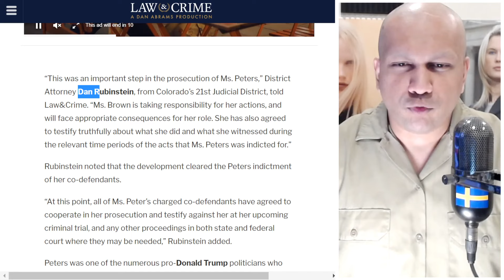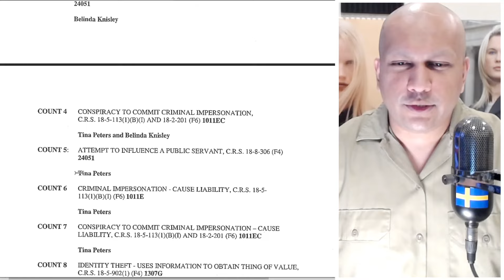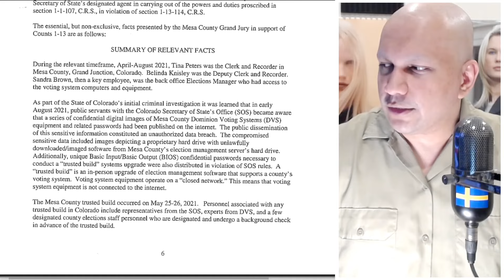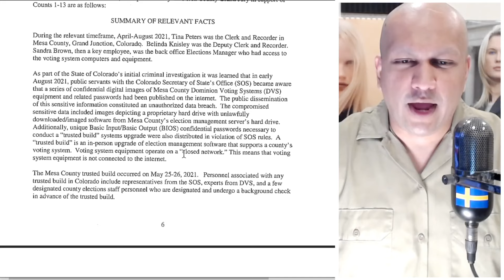Deputy Clerk Will Testify Against Republican Criminal Tina Peters At Trial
NOTE: I am not a lawyer. I am a legal scholar. I study the law and legal theory, but have no interest in practicing law. However, I am familiar with most court procedures as well as trial procedure. Do not take my comments as legal advice in your personal life. Consult a lawyer for advice specific to your own situation. Legal outcomes are fact dependent, so general legal topics I discuss do not apply directly to all people & situations.